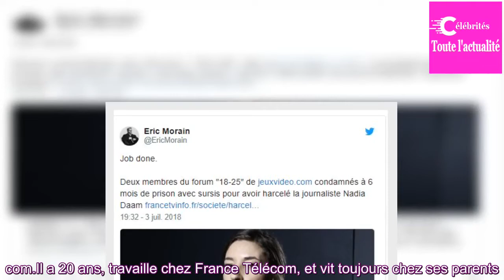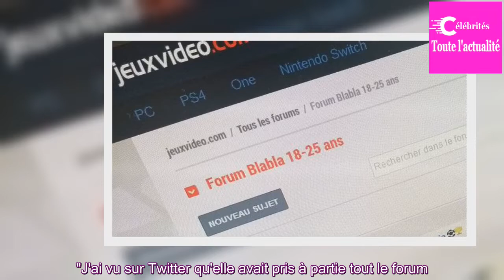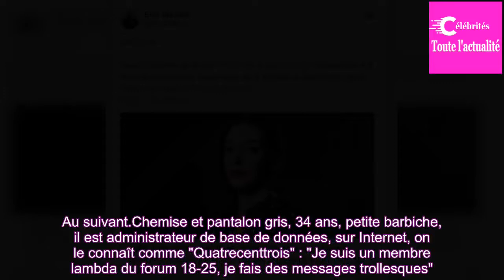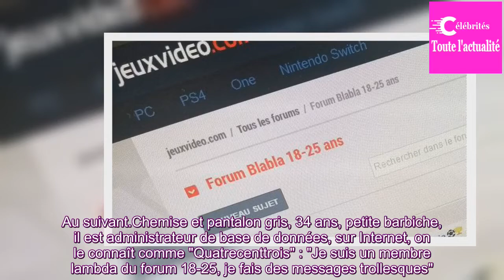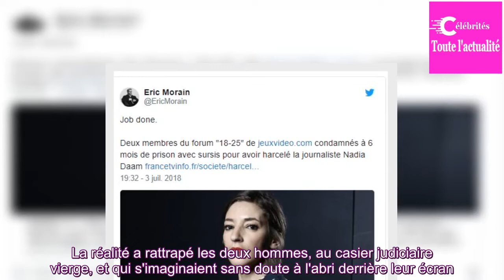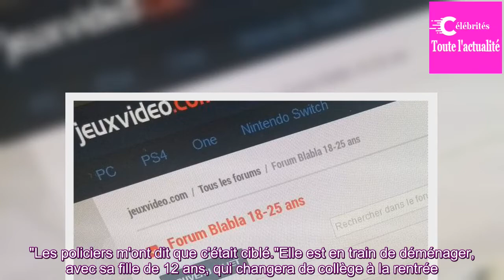Procès des agresseurs de Nadia Daam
Deux hommes qui avaient menacé de mort et de viol la journaliste Nadia Daam, après une chronique où elle se moquait des internautes du forum 18-25, ont été jugés aujourd'hui par le tribunal correctionnel de Paris.Capture d'écran du forum 18-25 de Jeuxvideo.com Ils sont côte à côte à la barre, bras c...